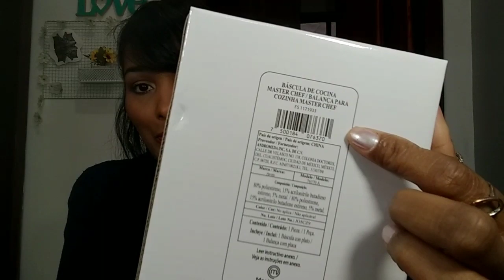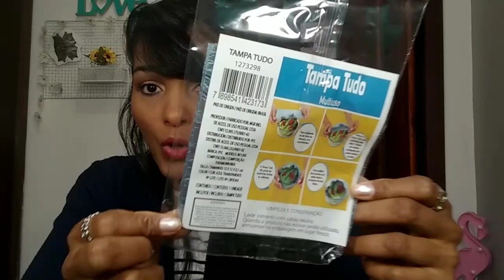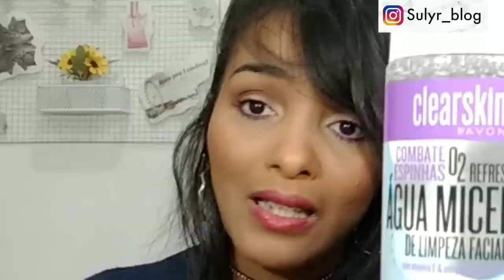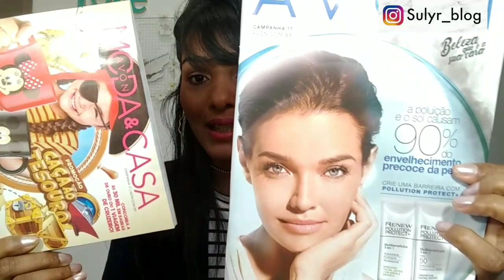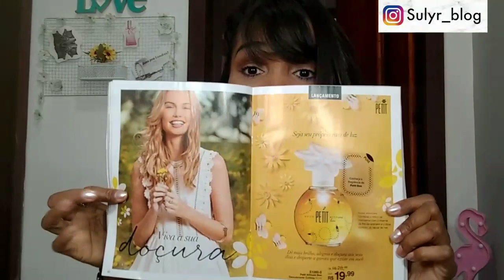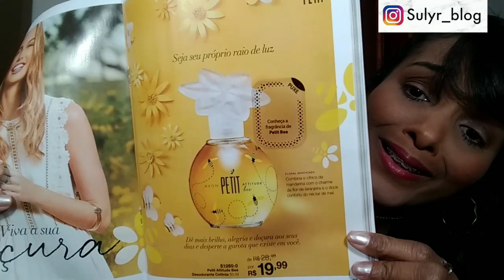Caixa AVON camp 15 📦